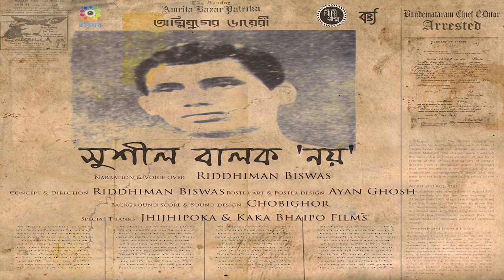AgnijugerDiary। Sushil Balok Noy। Bengali Audio Story। Chobighor।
বেত মেরে কি মা ভোলাবি আমায়

Chobighor Production presents 'Sushil Balok Noy', a true story based on revolutionary Sushil Sen.

Introduction, Narration- Riddhiman
Banerjee Babu & Mukherjee Babu- Riddhiman
Episode Direction- Riddhiman
Poster Design- Ayan
Production & Sound Design- Chobighor

Special Thanks to 'Jhijhipoka' and 'Kaka Bhaipo Films' (KBF)